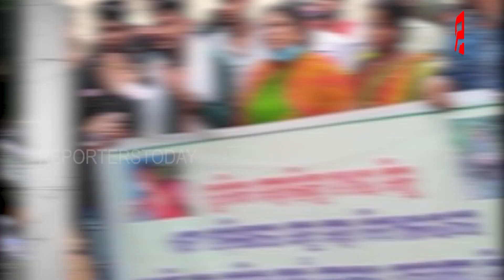ଦିଲ୍ଲୀରେ ଓଡ଼ିଆଙ୍କ ଦବଦବା